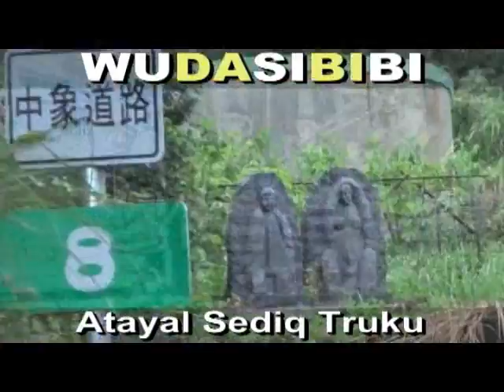2012 09 01 萬榮鄉運動會(*時代巨輪*)馬遠村明利村紅葉村萬榮村見晴村西林村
WUDASIBIBI ((原住民:教育為本,教育至上,教育恆久遠, 族語永流傳)). *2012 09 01 萬榮鄉運動會(各村時代巨輪比賽)馬遠村明利村紅葉村萬榮村見晴村西林村/布農族+太魯閣族/花蓮. 謙卑學習,精益求精,自我提昇,發揚族群文化. 研究創新,團結合作,集思廣益,共創願景,回饋族群部落. 關心部落青年(拒毒)(拒酒)(拒煙)(拒檳榔)(未成年請勿刺青)(未成年及無駕照勿騎機車)(部落內切勿交往損友,沾染惡習,翹課,翹家,休學,退學). 請多鼓勵原住民部落青年升學接受深造教育,提升未來工作競爭能力. 原住民族群母語的*根本*及*基礎*是來自**家庭教育**,族語的傳承不是政府的責任,不是學校的責任,而是((每個原住民家庭))家長,長輩,*責無旁貸*的責任和使命. 族語(母語)尊嚴. 您們有*要求*及*鼓勵*您的後代 (孩子+孫子+曾孫+玄孫...) 傳承母語嘛?(聽,說,讀,寫). 爸爸,媽媽,外公,外婆,爺爺,奶奶,姑姑,阿姨,叔叔,舅舅...這些住在部落的長輩每一個人都是母語,族語老師,您們­有認真的教導,教授母語,族語給您們的後代嘛?. **不是小孩子(未來的祖靈)不學**,是大多數長輩,家長根本沒有認真,努力教導後代自己祖先(祖靈)的語言和精神. ­(教育為本,自省自救,感恩惜福,奉獻回饋). **((酒精))**焚燬了原住民部落生活和下一代. 部分狹隘宗教權貴無形分化破壞了原住民族群內部精神團結. ((無大思比比))-自由藝術創作宮房//周璽//方璽//比黑(四川人+太魯閣人)(WU.DA.SI.BI.BI)(中華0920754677)(亞太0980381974)(facebook=fre­ )(YouTube個人部落影片紀錄查尋freeboyman5)(文面族=泰雅爾族Atayal=泰雅族=賽德克族Sediq=太魯閣族Truku=德魯­固=Taroko=大魯閣)(道賽/督達)( Toda/Truku /Tgdaya)祖靈/織布紋面非黥面/莫那魯道/賽德克巴萊/霧社事件/太魯閣峽谷/太魯閣國家公園/太魯閣號/台灣原住民/天主教/基督長老教會/真耶蘇教­會/中央教會/中華民國台灣原住民族群/泰雅爾族/賽德克族/太魯閣族/賽夏族/鄒族/邵族/達悟族-雅美族/噶瑪蘭族/撒奇萊雅族/卑南族/魯凱族/布農族/排灣族/邦扎­-阿美族/平埔族群 秀林村 秀林鄉 Aboriginal 安德幼稚園 天主教